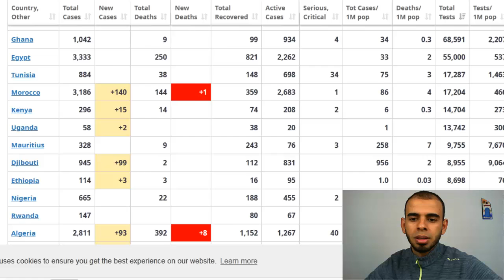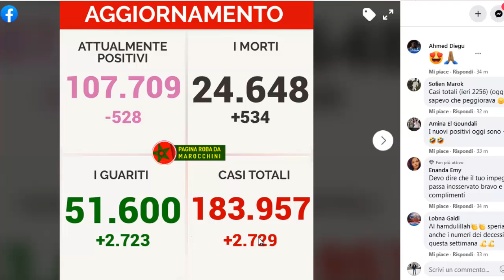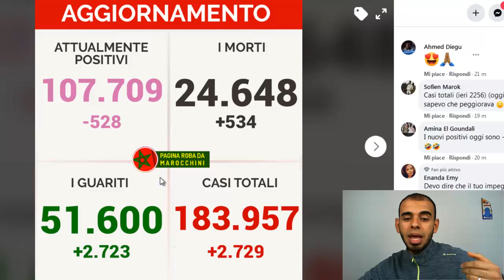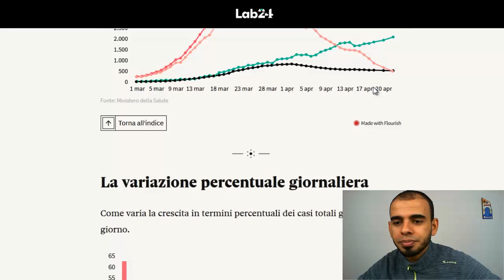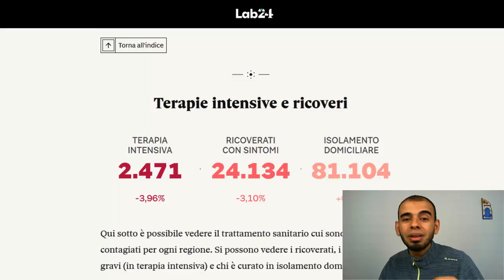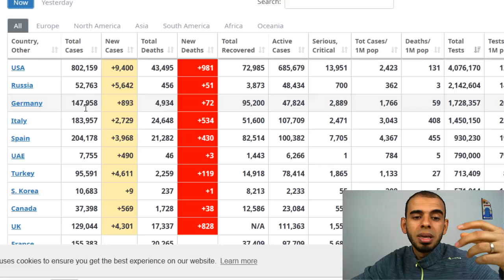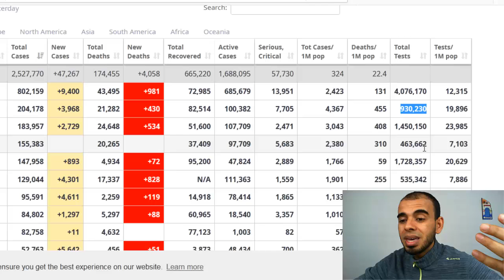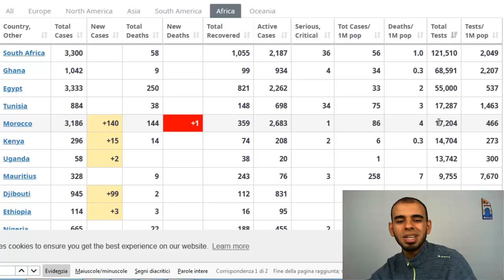الحصيلة اليومية 😍 21-04-2020 - شرح مبسط للحالة الوبائية في إيطاليا والعالم